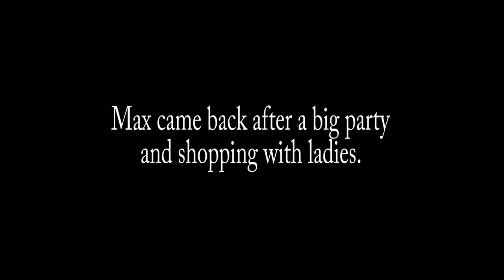Valentin"s Day. What ladies want on Valentine's Day?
Sometimes it's so complicated on Valentine's day to choice the present for person you love. Sometimes you don't even know what ladies really want to get on this day.
I had this problem, too. So I decided to take my camera and see what girls in my school would wish on Valentine's day. As you will see there are many answers to question. "What You wish for on the Valentine's day"
hope you like it. Share to friends. Happy Valentine's day.